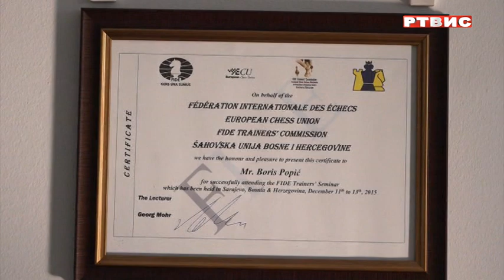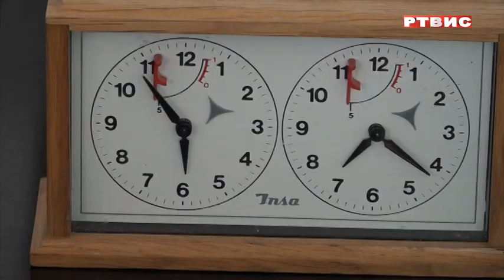"ISTOČNA TRIBINA", OMLADINSKI ŠAHOVSKI KLUB "GAMBIT", RTVIS, 21.5.2022.